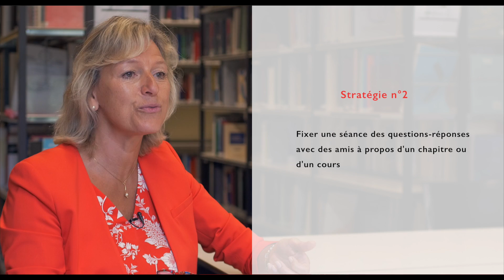Études supérieures : les difficultés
L’exercice du métier d’étudiant a de tout temps été jugé redoutable et à haut risque. L’apprentissage des compétences qu’il requiert nécessite une méthodologie spécifique très exigeante.
Mireille Houart, docteure en sciences et auteure de l'ouvrage « Réussir sa première année d'études supérieures », revient sur les principaux pièges qui attendent les étudiants qui entrent en première année d'études supérieures. Elle n’impose pas au lecteur des recettes toutes faites, mais l’incite plutôt à prendre du recul par rapport à ses différents choix stratégiques.

Réussir, ça s’apprend ! Retrouvez 50 stratégies, des questionnaires d’auto-évaluation et de nombreux exemples concrets dans l’ouvrage « Réussir sa première année d’études supérieures ».